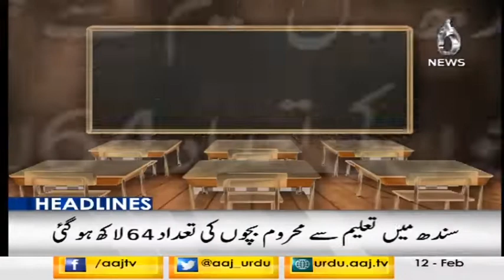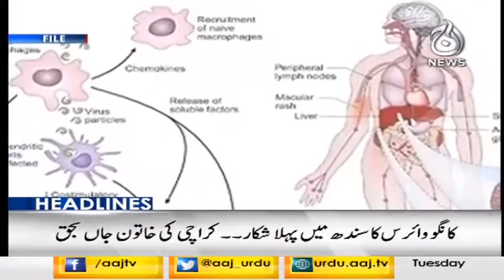Headlines 9 PM | 12 February 2019 | Aaj News